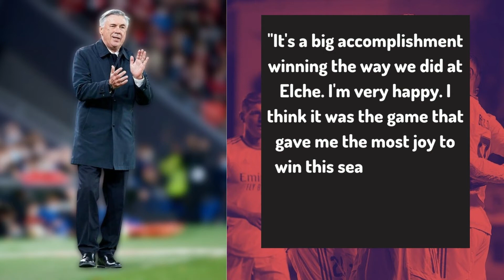Real Madrid Boss Says “Calendar Is Absolute Nonsense”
Real Madrid coach Carlo Ancelotti hit out at the fixture schedule after his team beat Elche 2-1 in extra time to reach the Copa del Rey quarter-finals.